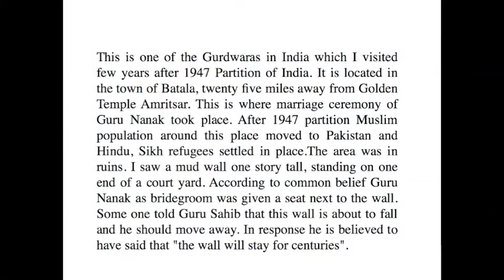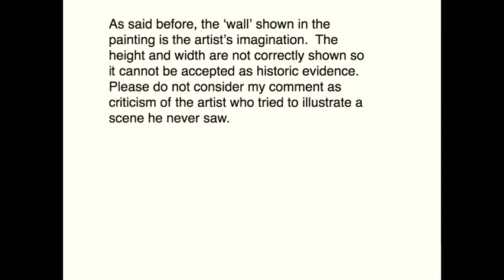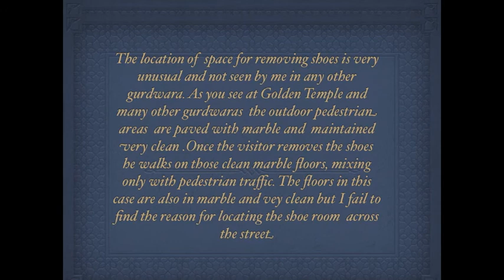sikh shrines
sikh shrines- Gurdwara Kandh Sahib
Batala , Punjab.India